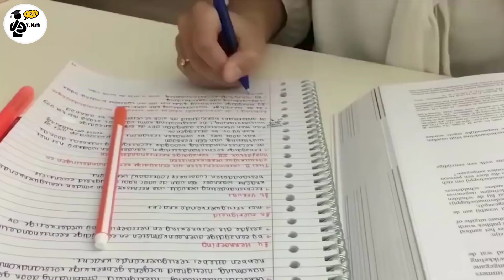Video Tạo Động Lực Học Tập #1 - Tiến lên nào 2K3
Chúc các bạn năm nay thi đỗ hết nha. Nếu sau này đỗ đại học rồi thì quay lại báo điểm cho ad biết để chia vui cùng bạn